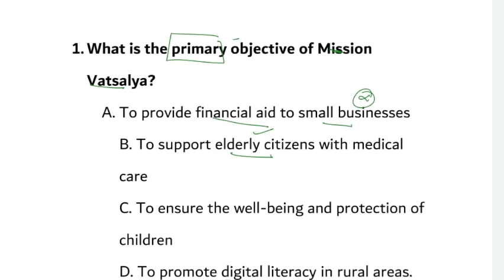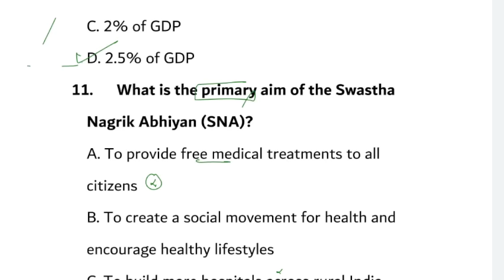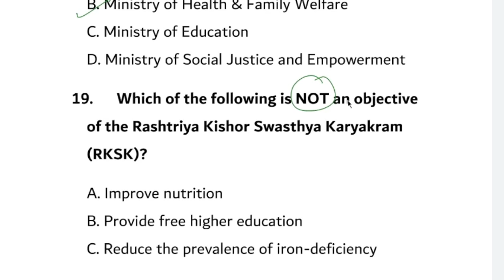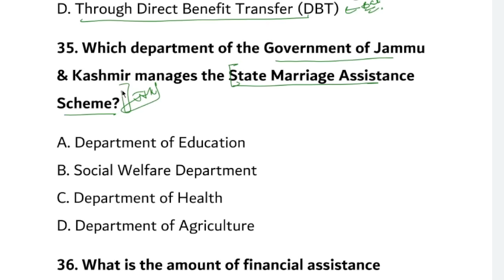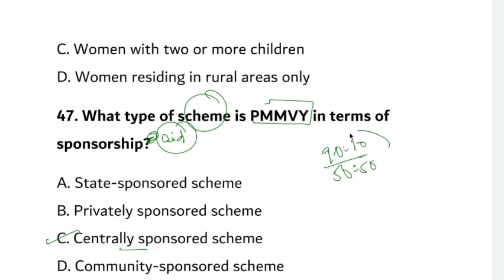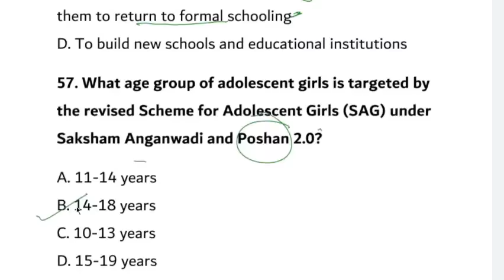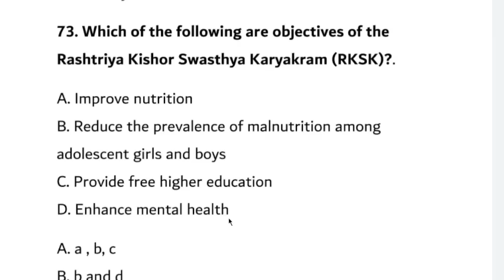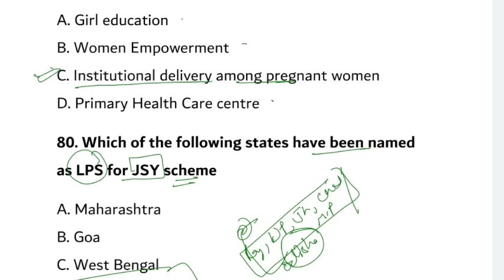SCHEMES PART 2/2|Specialisation|jkssb Supervisor